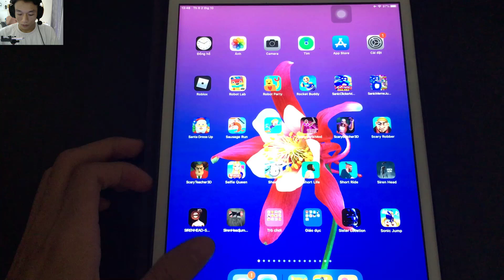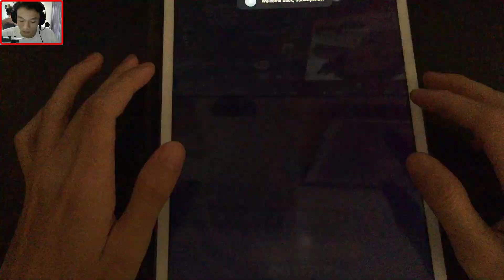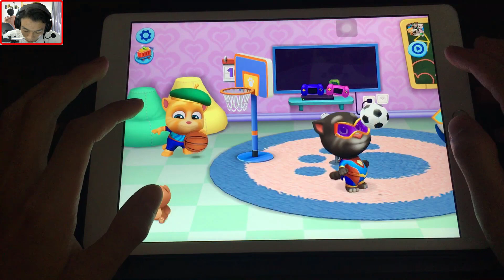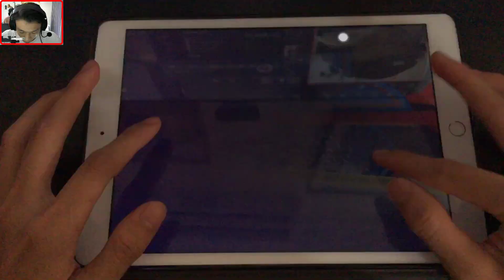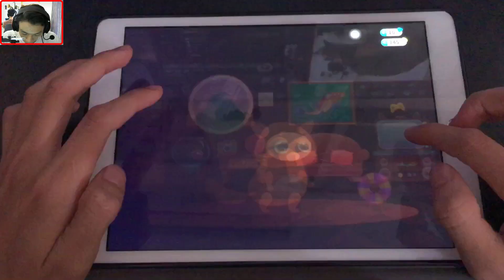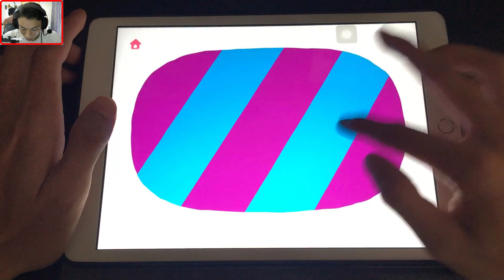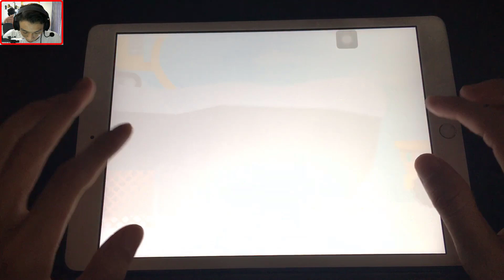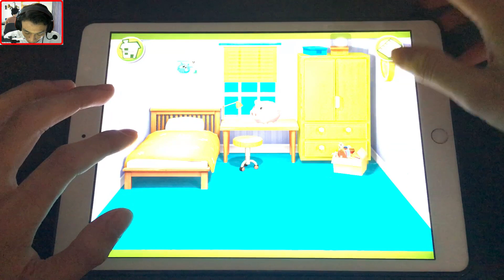Tom Gold Run, Tom Hero, Tom Friend, Tom Jeski, GoGoThomas, Bubbu, Bug Builder, Cat Hero Run